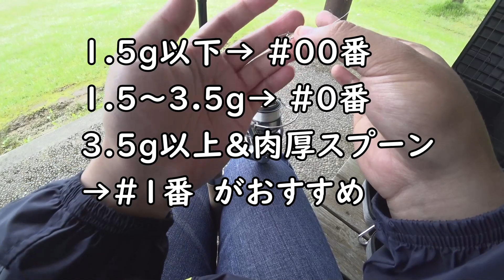004 ルアーを付ける時はスナップを使おう【エリアトラウトを始めよう！】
【コメント欄のルール】✌🐸✌)三✌🐸✌三(✌🐸✌
①賛否両論、様々な意見を気軽にお書きください。目に止まれば返信します。
②『私以外』の人を誹謗中傷するのは生産性が0なので止めましょう。Twitterでやってください。
③返信が来ない時は無視しているのではなく、ただ気付いてないだけなので気にしないでください。
④基本的にコメントは消しませんが、YouTubeのAIが判断して消える場合があるのでゲスの勘ぐりは止めましょう。私の返信も消される事があるので（笑）